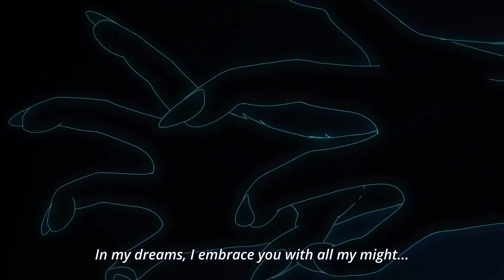BDSM 101: Predator and Prey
*NEW* Amazon Wishlist 💜 [NOTE: new list because I had to remake it! this isn't the same link as the previous wishlist!]

▼▼▼ VIDEO INFORMATION ▼▼▼

[links removed due to changes in YouTube policy which flags links to erotica content, educational bdsm material, and LGBT+ resources as being in violation of their 'nudity and pornography' guidelines. I would like my channel to not be deleted, and I apologize for any inconvenience]

What is Predator and Prey? How long has this been around, why are people into it, and how the heck do you DO it?? What the hell does this have to do with anime and Beastars?? Watch to find out.

CW: contains discussion of blood, CNC, cannibalism and vore at the end of the video as we get into more advanced territory.

▼▼▼ EVERYTHING ELSE ▼▼▼

Credits/Attribution (Music):
Artist: Audionautix

Evie M.